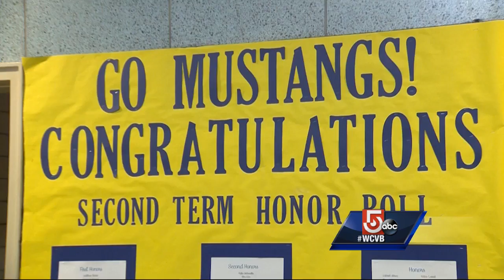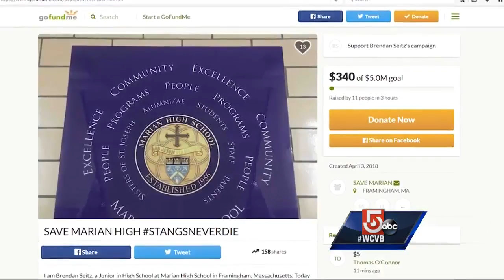61-year-old private Catholic high school to close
The school has struggled with declining enrollment, which has dropped 27 percent in the last six years.